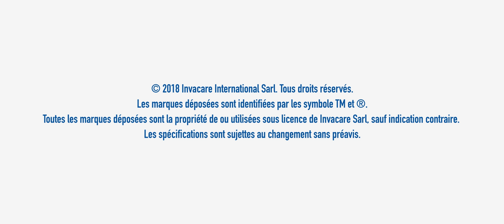Invacare Action 5 Rigid